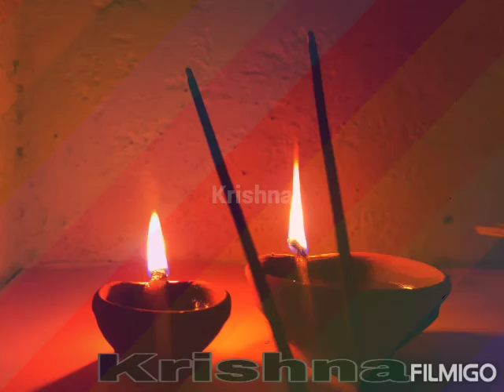Krishna Jha ( Sculptor )